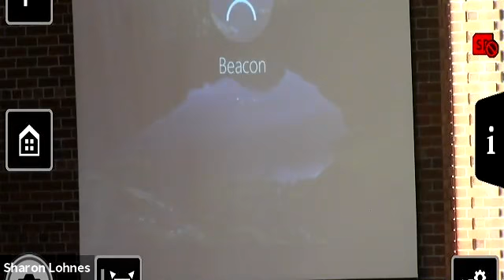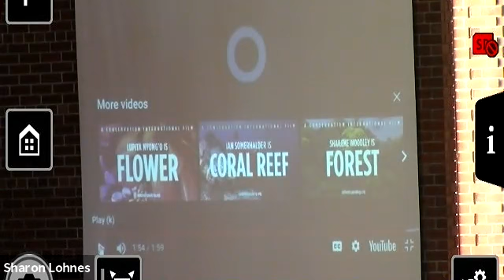Oct 18 2020 Sunday Service Beacon United Church